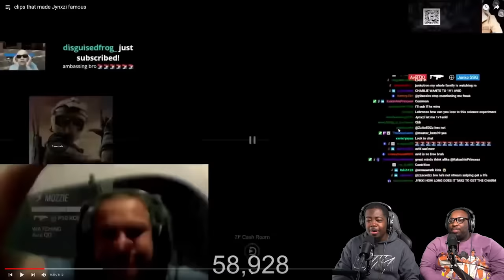Jynxzi must be STOPPED! 😂 (Jynzxi Funniest Moments)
Today we're reacting to Jynxzi Funniest Moments from his livestreams and YouTube videos. Jynxzi for sure needs to be stopped!